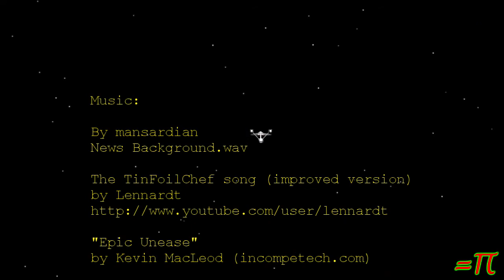Eyes Super Open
Dialation is . . . SUCH fun (not really). --2018-37